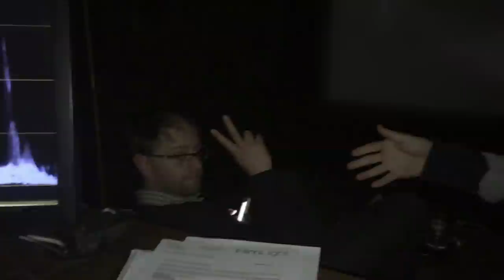Meet the Artist '15: Corin Hardy - Sundance Film Festival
Corin Hardy on his film "The Hallow," which premieres in the Midnight category at the 2015 Sundance Film Festival.

The Official YouTube Channel of the Sundance Film Festival, presented by the non-profit Sundance Institute.